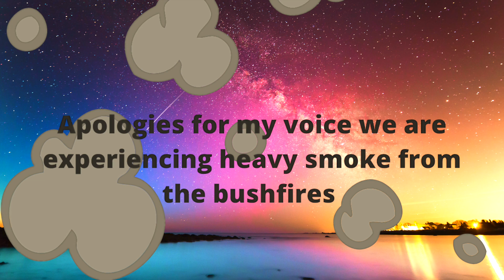Astrology Reading 2020 Pisces from Joy Happiness Delight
2020 Pisces Astrology Reading Enlightened Joy
Abundant Blessings
Your 2020 Astrology Reading is here, listen and take notes if needed.
Remember to rewatch every few months to ensure you can take advantage of the information all year long.
Have a magnificent 2020.

We are now going to be called Joy Happiness Delight see you in the future

Pisces Overview 2020 Astrology: 0:05
Pisces your flower: 1:40
Pisces Wealth and Career: 1:45
Pisces Gemstone: 2:43
Pisces Love and Relationships: 2:48
Pisces your Expression: 3:39
Pisces Health: 3:44
Pisces your Colors: 4:27
Pisces Full moon: 4:32

The amazing photos are by the fantastic artists below, Please check them out

Photo by Ashkan Forouzani on Unsplash  4 yellow and white flowers
photo by Jon Tyson on Unsplash love heart freckle
Photo by CATHY PHAM on Unsplash stretching in nature
Photo by Charlein Gracia on Unsplash martial arts yellow subset
Photo by Kyle Glenn on Unsplash go get em cup for optimism
Photo by Daniele Levis Pelusi on Unsplash colour rainbow
Photo by Manyu Varma on Unsplash costume red/gold fire dancer
Photo by Constantin Popp on Unsplash lunar eclipse
Photo by Korie Cull on Unsplash diamond ring
Photo by Alvaro Parra on Unsplash geranium red
Photo by Behzad Ghaffarian on Unsplash sunflower with bee goodluck